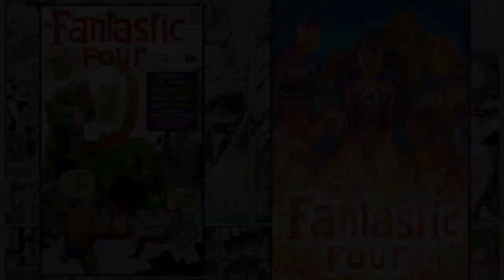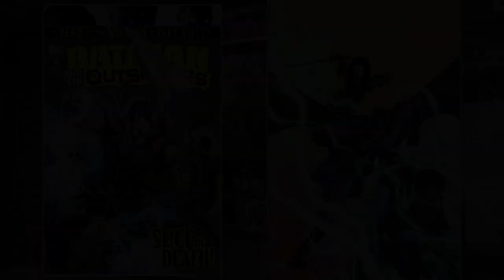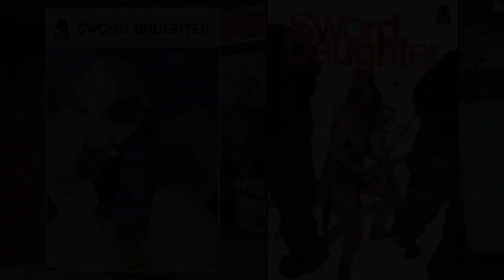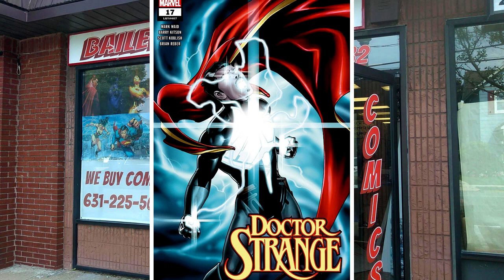Your Must Have Comics for August 14, 2019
New Comic Book Day. Best day of the week. Powers of X continues. make sure you pick up at least 2 copies. AND make sure that grab a copy of Once and Future #1. It's the hit if the week.